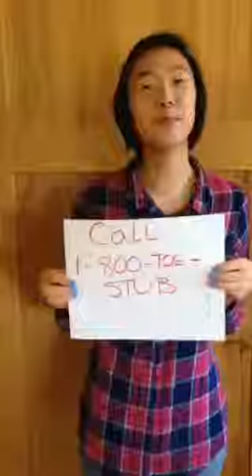Stub no more